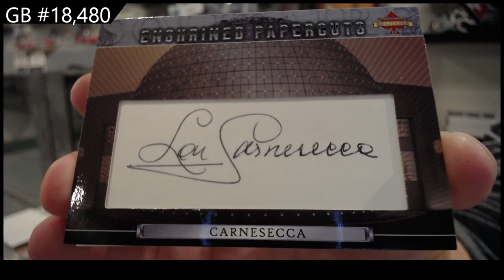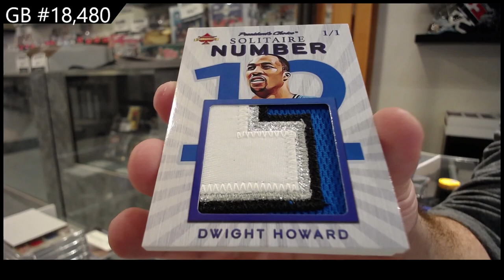2021 Presidents Choice Solitaire 2.0 Box Break - CNC #18,480